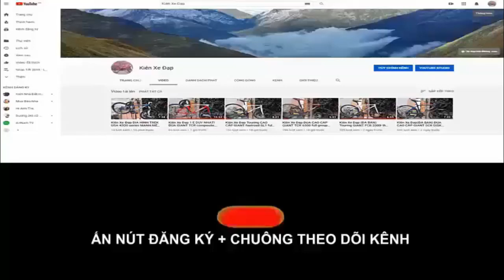Kiên Xe Đạp touring GIANT ESCAPE SL1 cực mới 95% giá tốt (ĐÃ BÁN) zalo 0975709943